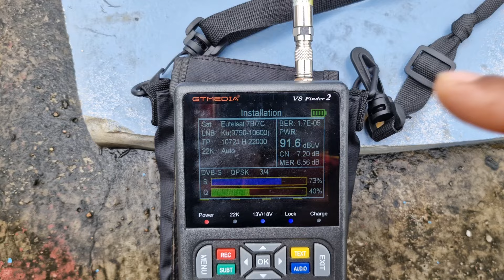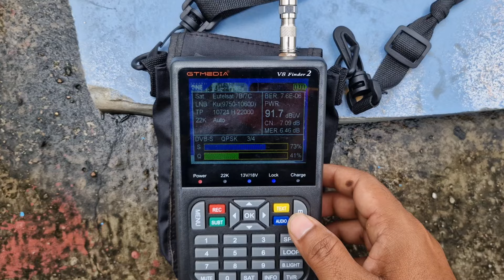Eutelsat 7°E dish सेटिंग्स | Modified Stand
Eutelsat 7B at 7.0°E